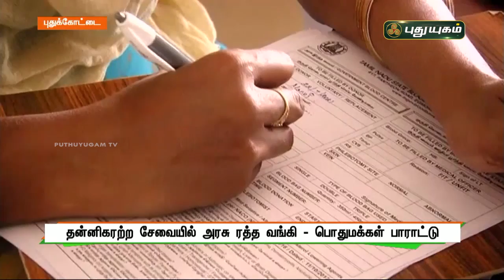தன்னிகரற்ற சேவையில் அரசு ரத்த வங்கி! பொது மக்கள் பாராட்டு | செய்தித் துளிகள் | PuthuyugamTV